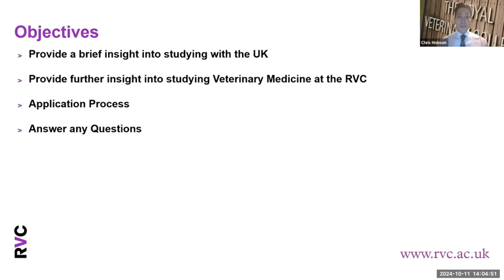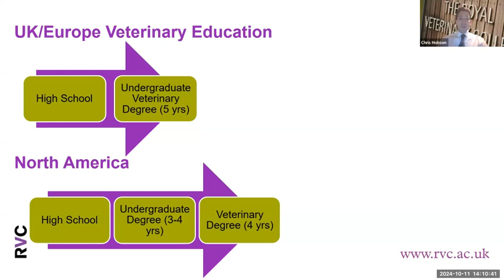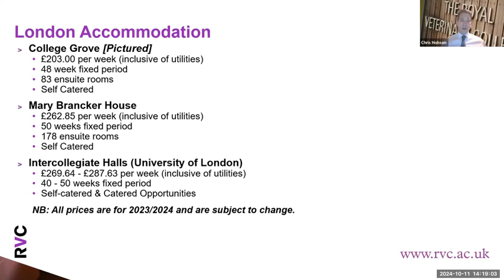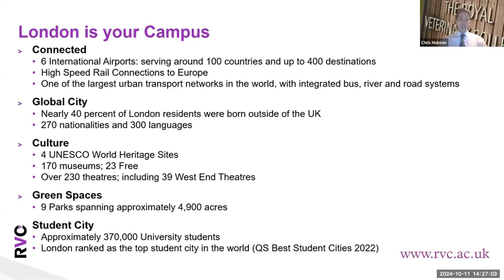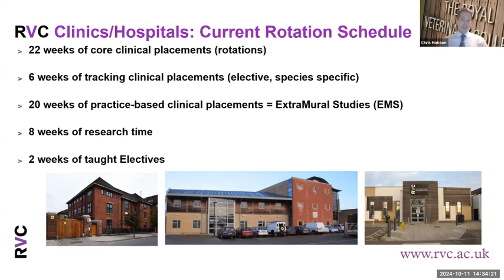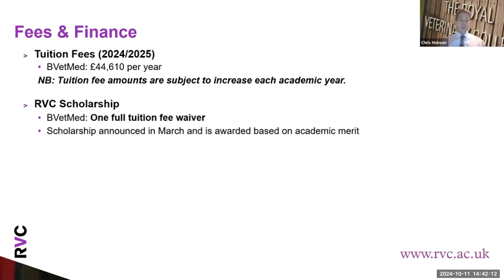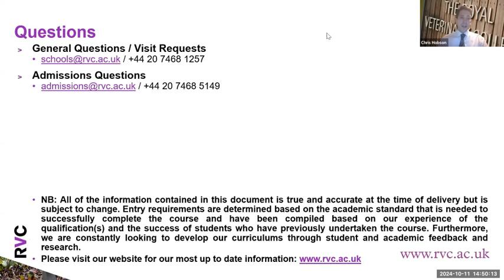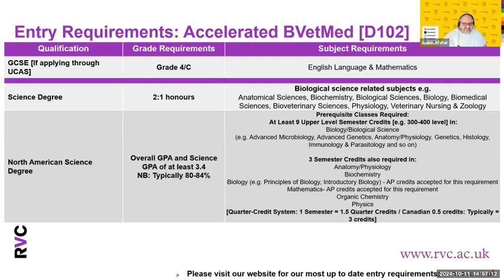Unleashing Your Future: A Path to Veterinary Medicine at Royal Veterinary College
Workshop Description:

Are you passionate about animals and dream of becoming a veterinarian? This workshop is your chance to hear directly from students and experts from the prestigious Royal Veterinary College, one of the world’s leading institutions for veterinary education. Don’t rely on second-hand information or advice from people unfamiliar with the admissions process—this is your opportunity to gain firsthand insights from those who have successfully navigated the path to vet school. Whether you are exploring your options or preparing your application, you’ll learn valuable tips on standing out as an applicant, preparing for interviews, and mastering the rigorous coursework ahead. Discover what it takes to excel in veterinary school, gain insight into the unique opportunities at Royal Veterinary College, and ask questions to those who’ve been in your shoes. This event is designed to give you the knowledge, tools, and confidence you need to turn your passion for animals into a fulfilling career in veterinary medicine. Don’t miss out on this rare opportunity!